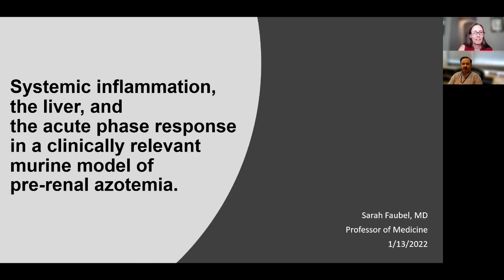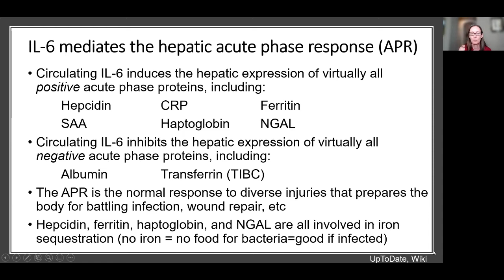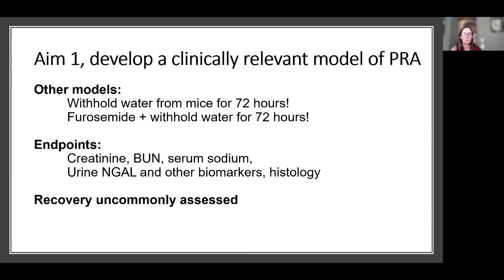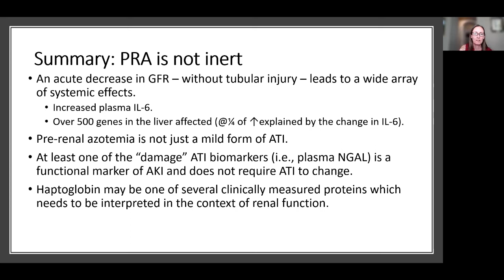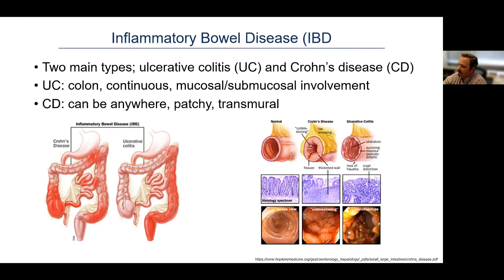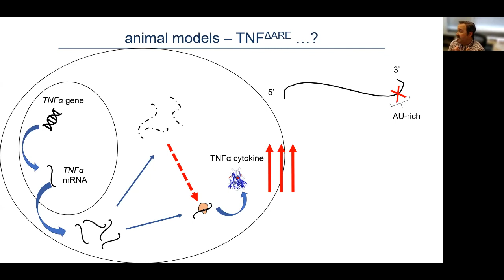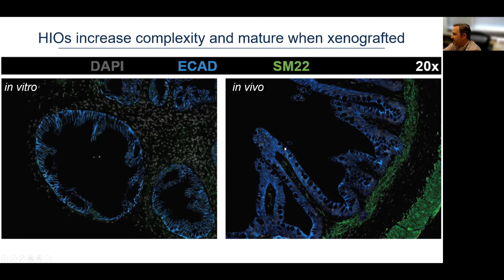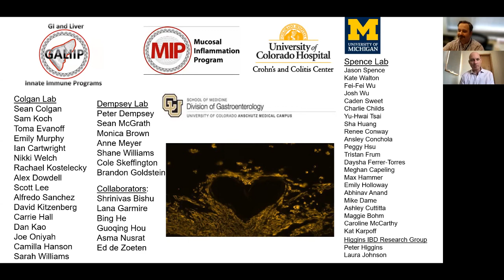Research & Innovation Conference 1/13/2022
Title: Systemic inflammation, the liver, and the acute phase response in a clinically relevant murine model of pre-renal azotemia.
Presenter: Sarah Faubel, MD

Title: Modeling Intestinal Fibrosis; From Bench to Biopsy and Back Again.
Presenter: Calen A. Steiner, MD MS